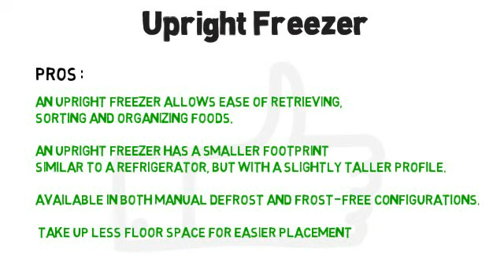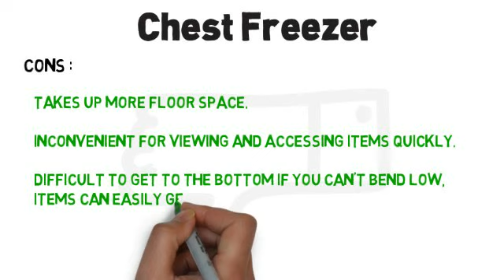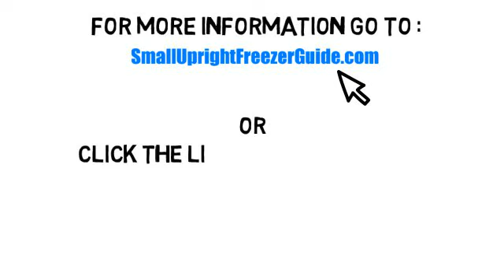Chest Freezer or Upright Freezer - Pros and Cons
Upright freezers take up less floor space than chests. As with a refrigerator, shelves and bins inside and on the door make organizing and finding contents easy. But that convenience reduces useable space by as much as 20 percent. Also, uprights cost more to buy and run.

Chest freezers are wide open except for their removable hanging baskets, so they offer more useable space than uprights. But retrieving items buried near the bottom of the chest can be inconvenient. Despite their hanging baskets, they can be harder to organize than upright models.